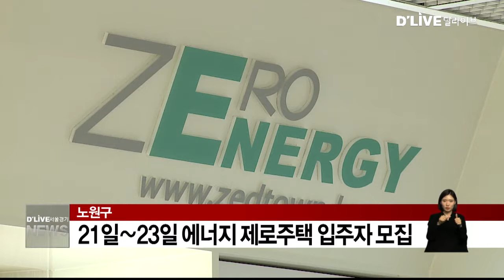노원구, 에너지 제로주택 입주자 모집(서울경기케이블TV뉴스)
【 앵커멘트 】
노원구가
에너지제로주택
입주자를 모집합니다.

【 VCR 】
구는 7월 21일부터 23일까지
노원구청 통합방위상황실에서
에너지제로주택 입주자를
모집한다고 밝혔습니다.

에너지제로주택은
115세대가 행복주택으로 공급되고
입주대상은 신혼부부와
고령자·산업단지 근로잡니다.

노원구와 서울시에 거주하는
신혼부부에게 70세대가
공급되며
노원구 거주 고령자에게 12세대가
우선 공급됩니다.

노원 에너지 제로 주택은
국내 최초 친환경에너지자립단지로
특히 냉난방비가
전혀 들지 않는 곳으로
주목 받고 있습니다.